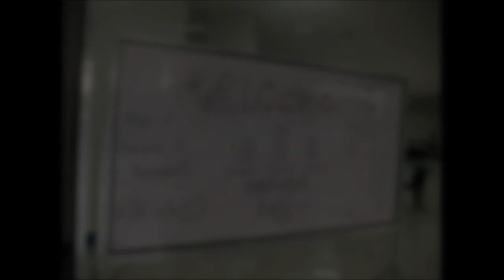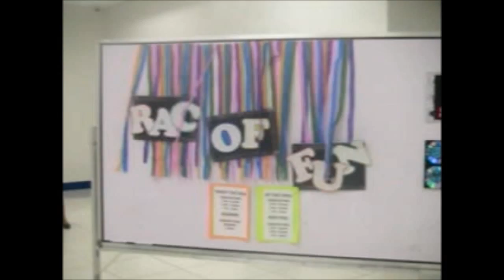STIPOC at the BES Bazaar Ever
A project of the Business Enthusiasts Society and students of Principles of Management under Ms. Aqua Domingo and Mr. Raden Manlambus.